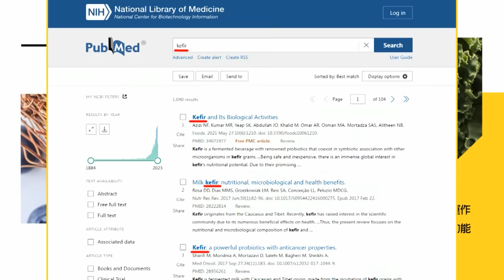黎巴嫩真主黨挺哈瑪斯 向以色列陣地開火｜紐西蘭變天 中間偏右國家黨躍最大黨【全球現場】20231015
00:00 應約與布林肯通話 王毅:中美止跌企穩
00:24 加薩悲歌! 百萬人24hrs南撤途中遇轟炸
02:13 黎巴嫩真主黨挺哈瑪斯 向以色列陣地開火
02:26 以國轟炸黎巴嫩邊界 1路透記者喪命6記者傷
05:19 紐西蘭變天 中間偏右國家黨躍最大黨
06:02 24小時南遷加薩百萬人? 歐盟抨擊"需更多時間"
07:22 王毅談以巴衝突 稱中方將派特使前往中東